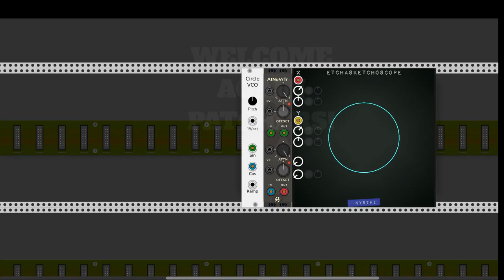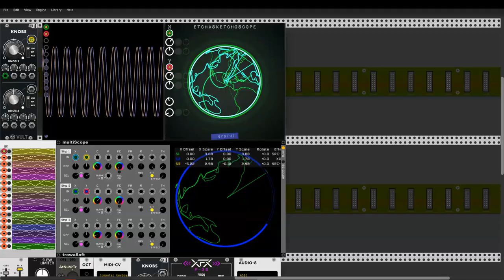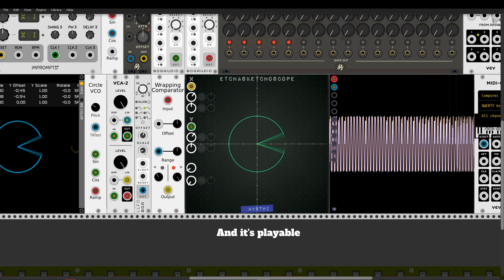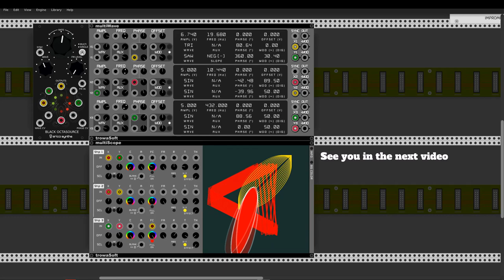Drawing with sound - Oscilloscopes (Part III)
Tutorial made with VCV Rack.
Playing notes with shapes: rotating earth, Pac-man.

NYSTHI - ETCHASKETCHOSCOPE, MUSICBOX2
trowaSoft - multiScope, multiWave
s-ol - CircleVCO